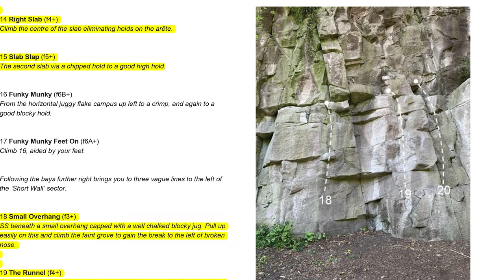Climbing Terms Explained - Part 1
Sometimes it feels like climbers use a completley differnet language. In this video, I break down some of the non-technique jargon you are likely to hear at the climbing wall. And for some of it, it has an intersting history. Welcome to Climbing Terms Explained - Part 1.

Chapter Marks
00:00 Intro
01:18 Wall Angles
02:10 Beta
03:41 Crux
03:52 Volumes
04:37 Send
05:32 Flash
05:43 Arete
06:11 Top-Out
06:56 Topo
07:16 Closing